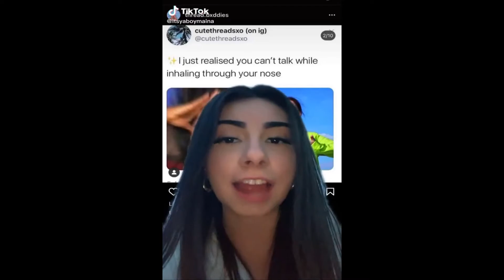Funniest TIKTOK clips (itsyaboymaina EDITON) Part 1